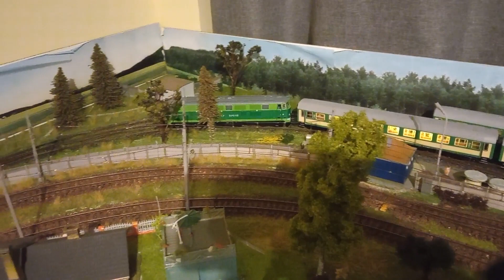Makieta luty 2023 cz. 4 PKP H0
EN57-925 PIKO
SU45-118 PIKO z posp. Jaćwing